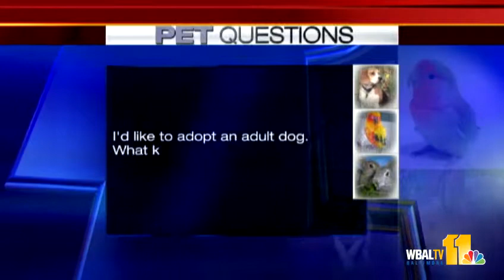April 19: Dr. Kim showcases Chase, answers questions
Dr. Kim Hammond from Falls Road Animal Hospital answers pet questions about the most important vaccinations for a new kitten and what questions to ask when adopting an adult dog. He also shows us Chase, an adorable and energetic Jack Russell rescue who's looking for a new home.